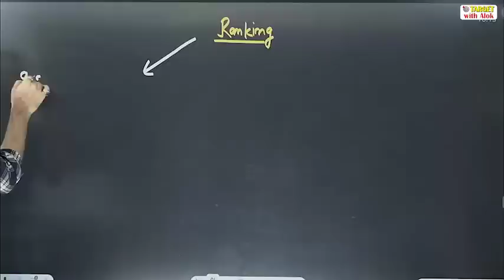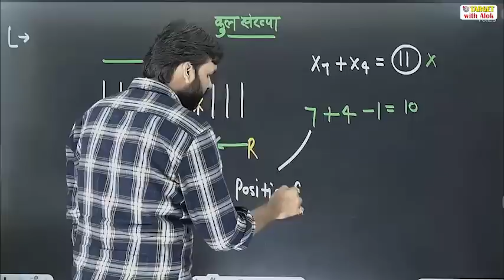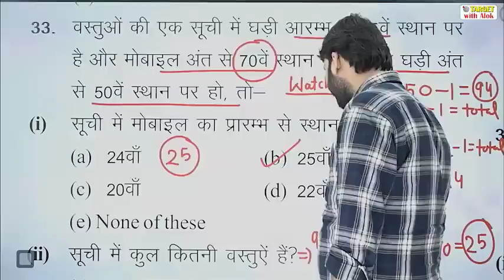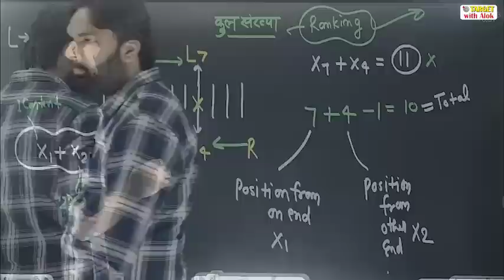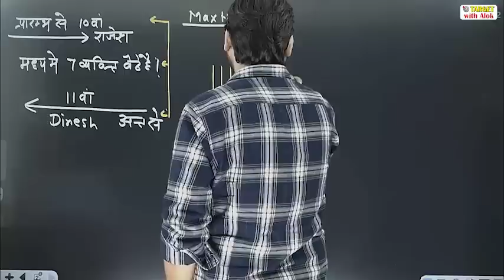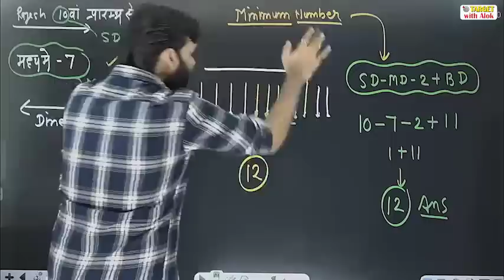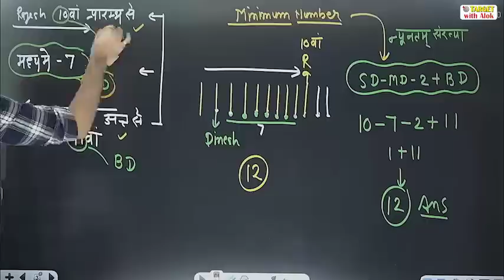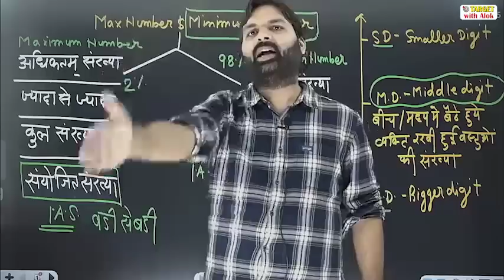Reasoning Special || Episode - 1 ( Tricks & Concept ) - Ravi P Tiwari